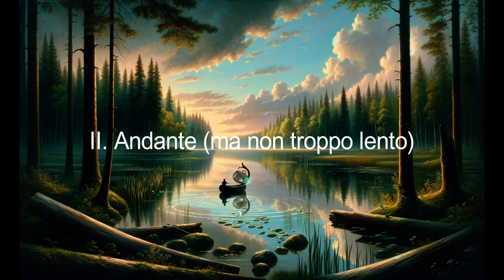シベリウス：交響曲第1番 ホ短調 作品39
00:00  I. Andante, ma non troppo - Allegro energico
10:43 II. Andante (ma non troppo lento)
19:55 III. Scherzo: Allegro
25:05 IV. Finale (quasi una Fantasia): Andante - Allegro molto

カレル・アンチェル指揮のチェコ・フィルハーモニー管弦楽団によって1962年6月7日と8日に録音されました。

ジャン・シベリウスの交響曲第1番ホ短調作品39は、フィンランドの国民的作曲家であるシベリウスの初期の代表作の一つです。1898年から1899年にかけて作曲され、1899年4月26日にヘルシンキでシベリウス自身の指揮により初演されました。この作品は、ロシアの作曲家、特にチャイコフスキーの影響を受けつつも、独自の音楽的言語とフィンランドの国民的要素を取り入れることで、シベリウス独自のスタイルを確立し始めたことが示されています。

### 第1楽章: アンダンテ・マエストーソ - アレグロ・エネルジコ
この楽章は、独特のクラリネットのソロで始まります。このメロディーは、北欧の広大な自然を想起させ、シベリウスの作品に共通するロマンティックでメランコリックな雰囲気を持ちます。その後、オーケストラ全体が力強く参加し、情熱的でドラマチックな展開を見せます。この楽章は、シベリウスの強い個性とロマンティシズムが見事に組み合わさっています。

### 第2楽章: アンダンテ (ma non troppo lento)
この楽章は、より内省的で、穏やかな雰囲気を持ちます。美しい旋律と繊細なオーケストレーションが特徴で、シベリウスのリリカルな面を示しています。静けさと憂いを帯びたこの楽章は、北欧の風景を彷彿とさせる情感豊かな音楽です。

### 第3楽章: スケルツォ: アレグロ
この楽章は、躍動感とユーモアが特徴的で、シベリウスの作品における明るさと軽快さを示しています。リズミカルでエネルギッシュな音楽は、オーケストラの技術的な見せ場でもあります。

### 第4楽章: フィナーレ (クアジ・ウナ・ファンタジア): アンダンテ - アレグロ・モルト
最終楽章は、幕開けの部分で再び情熱的でドラマチックな雰囲気を呼び戻します。この楽章では、初めて提示されたテーマがさまざまな形で変奏され、オーケストラ全体が壮大なクライマックスへと導かれます。このフィナーレは、力強く希望に満ちた終結を迎え、シベリウスの交響曲第1番を劇的な高まりで締めくくります。

シベリウスの交響曲第1番は、彼の作品の中でも特に人気があり、フィンランド国内外で広く演奏されています。この作品を通じて、シベリウスは自らの音楽的アイデンティティを確立し、後の交響曲や他のオーケストラ作品へと続く道を切り開きました。

### 作品の背景と影響
- シベリウスの交響曲第1番は、フィンランドがまだロシア帝国の一部であった時代に作曲されました。この時期、シベリウスはフィンランドの民族的アイデンティティと独立の精神を音楽を通じて表現することに深く関わっていました。交響曲第1番は、このような背景のもとで生まれた作品であり、フィンランドの自然や民話、歴史へのオマージュとも解釈できます。
- シベリウスは、この交響曲を通じて、ロマンティックな音楽様式と自身の個性を組み合わせることに成功しています。彼はチャイコフスキーやブラームスなどの作曲家から影響を受けつつも、独自の音楽語法を発展させ、フィンランドの音楽を国際的な舞台へと押し上げました。

### 音楽的特徴
- シベリウスの交響曲第1番は、彼の特徴的なオーケストレーション技法が見て取れる作品です。特に、弦楽器と木管楽器の組み合わせによる繊細なテクスチャーや、打楽器を効果的に使用したダイナミックなクライマックスの構築が際立っています。
- この作品では、伝統的な交響曲の形式に従いつつも、シベリウス独自の形式的な自由さが見られます。各楽章は緊密に結びついており、テーマの発展や変容を通じて全体の統一感が保たれています。

### 受容と評価
- 初演以来、シベリウスの交響曲第1番は、批評家から高い評価を受け、シベリウスの主要な作品として広く認知されています。特に、シベリウスが後に発展させる独自の音楽様式の萌芽がこの作品には見られ、彼の音楽的進化の初期段階を理解する上で重要な作品です。
- 今日でも、この交響曲は世界中のオーケストラによって頻繁に演奏され、シベリウスの代表作の一つとして親しまれています。その情感豊かなメロディーと独創的なオーケストレーションは、聴衆に強い印象を与え続けています。

シベリウスの交響曲第1番は、彼の音楽的キャリアの中で特別な位置を占める作品であり、フィンランド音楽の発展における重要な一歩として評価されています。